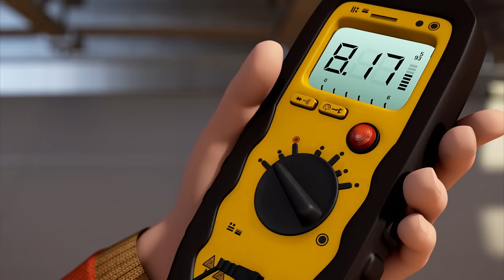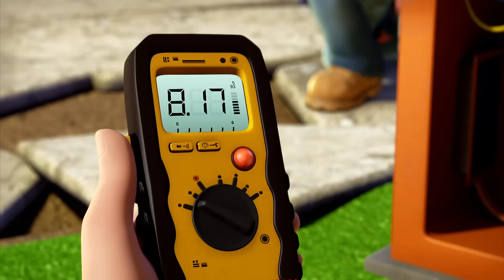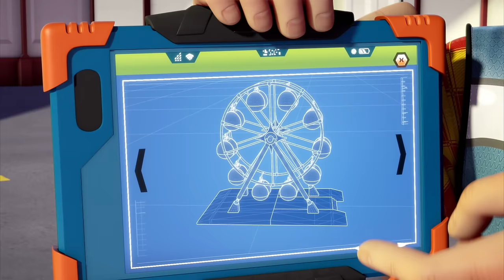Bob the Builder | Building The Future! |⭐New Episodes | Compilation ⭐Kids Movies